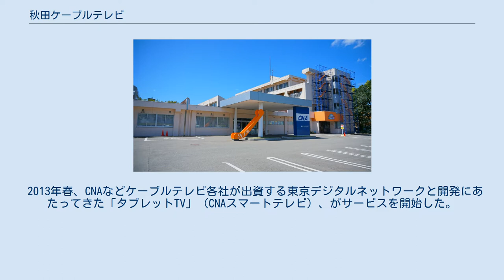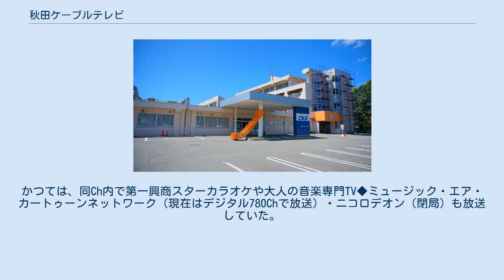秋田ケーブルテレビ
株式会社秋田ケーブルテレビ（あきたケーブルテレビ）は、秋田県秋田市をエリアとし、テレビ放送、インターネットを業務とするケーブルテレビ局である。
また子会社を介し秋田拠点センターアルヴェの民間棟を管理・運営する。
 秋田ケーブルテレビ（CNA）は秋田市のほか、同市内企業の出資によって1984年6月12日に設立されるが、採算の見込みが立たず休眠状態となっていた。
しかし、放送・通信分野における規制緩和を受け、1994年に日商岩井（現：双日）と日本テレコム（現：ソフトバンク）が資本参加し、両社の主導によって1997年12月1日に開局にした。
 2013年5月2日、ノーリツ鋼機の子会社であるNKリレーションズが、オリンパス系列のオリンパスビジネスクリエイツからCNAの株式を取得した為、筆頭株主が交代した。
また翌2014年9月には、CNAからノーリツ鋼機に対し、自社株取得の申し入れを行い、NKリレーションズが保有する12,000株を約1.7億円で取得している。
 2013年春、CNAなどケーブルテレビ各社が出資する東京デジタルネットワークと開発にあたってきた「タブレットTV」（CNAスマートテレビ）、がサービスを開始した。
さらに2015年2月20日には、NTT東日本の光回線である「フレッツ光」のサービス卸を利用したCNA光ネットラインの取り扱いを県下全域を対象に開始した他、同年4月1日からチャンネル数を増やし自主制作番組を充実させるとしている。
 2014年6月13日、本社を従来の秋田市八橋鯲沼町から八橋南1丁目の「秋田県小児療育センター」として使用されてきた建物に移転。
新社屋には作品展などを開く「ギャラリースペース」も併設された。
 2015年9月、秋田市立体育館の命名権を取得し、「CNAアリーナ★あきた」とした。
2017年現在Bリーグ・秋田ノーザンハピネッツのホームアリーナとなっている。
 2019年12月、総務省東北総合通信局に地域限定の高速通信規格「ローカル5G」の免許を申請。
CNAアリーナ★あきたと大潟村の農場に基地局を設置して、2020年6月から電波を発射。
スポーツ中継やスマート農業の推進に活用していくとしている。
 2020年3月25日付で、秋田拠点センターアルヴェの民間棟を管理・運営する秋田新都心ビルの全株式を双日から取得して子会社化した。
買収で収益基盤の強化を図り、アルヴェを拠点に5Gを活用した情報サービスなども検討する。
 昭和50年代後半（1980年代前半）にかけ、全国各地で都市型CATVの開局が相次ぎ、早速、秋田でも秋田商工会議所を発起の中核として、1984年6月12日にCNAは設立をみた。
設立直後には、地元での購読シェアが実に90%以上を誇るともいわれる秋田魁新報に「秋田にも多チャンネルの時代が来る」などと謳われた広告が掲載され、当時NHK、民放局も含めて全4チャンネルのみの視聴しか叶わなかった秋田市周辺の住民は、CNAの開局に大きな期待を抱いた。
しかし、秋田放送、秋田テレビおよび秋田魁新報の地元マスコミ3社が、秋田商工会議所や関係機関等に「設立の再考」を訴えたほか、バブル崩壊による景気の冷え込みもあり、設立事務所は同商工会議所内で休眠状態に陥ってしまった。
 永らく開局に向けた前向きな話は聞かれなかったが、秋田商工会議所会頭で県経済界の顔役であった五代目辻兵吉が大々的に開局の音頭をとり、またその後の放送・通信分野の規制緩和による日商岩井と日本テレコムの資本参加を受け、会社設立13年目の1997年12月1日に開局に至った。
開局後、秋田魁新報のラ・テ欄では、読者からの要望も踏まえ、地元地上波放送局と同サイズでCNA加入者のみ視聴可能なTBS系列のIBC岩手放送（テレビ）の番組欄が掲載される様になった。
 デジタル放送の再送信については、長野県内の一部ケーブルテレビ局によるキー局の無断再送信が問題となった関係で交渉が難航していたが、2010年4月1日に再送信開始に向けての試験放送を開始、同15日に正式に開始された。
 ※=2010年4月15日配信開始 アナログ10Ch、デジタル701Chで放送。
「CNAコミュニティサロン」は1日5回放送している自社製作による地域情報番組。
その他、朝夕の秋田市内の道路状況を伝える「道路LIVE情報」や朝日ニュースター・野村の自由学校等アニメ、各種情報番組も織り交ぜながら24時間放送する。
かつては、同Ch内で第一興商スターカラオ...